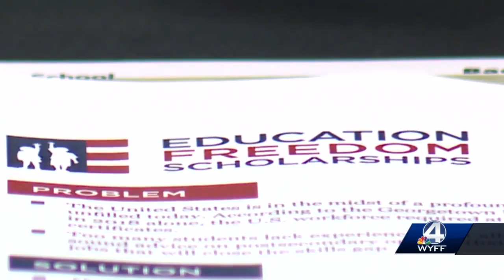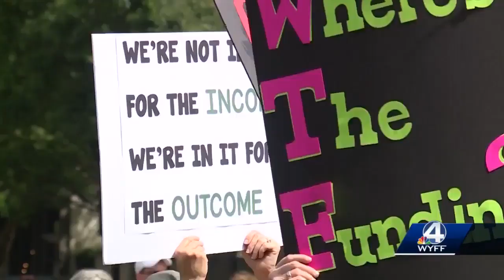US Education Secretary visits upstate, seeks support for new funding proposal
U.S. Education Secretary, Betsy DeVos, visited the upstate. She talked about 'Education Freedom Scholarships' and a new education funding proposal she hopes will help fund them.